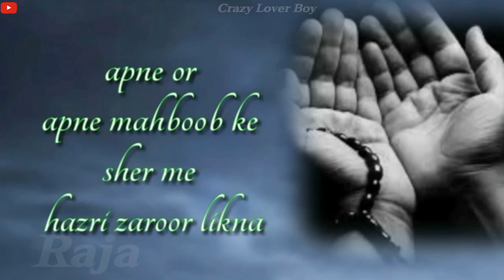🕋🕌Shab e Barat Status 2019🌹Shab e Barat Dua Status🌹 15 Shaban Status WhatsApp Status Video 2019